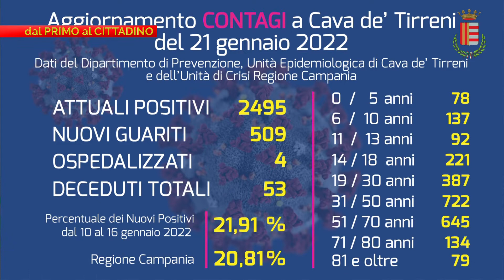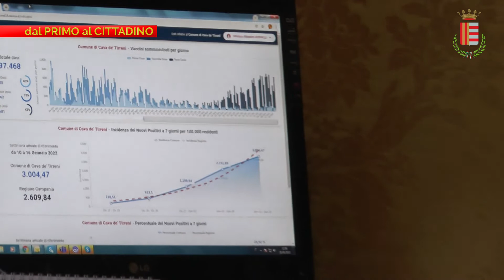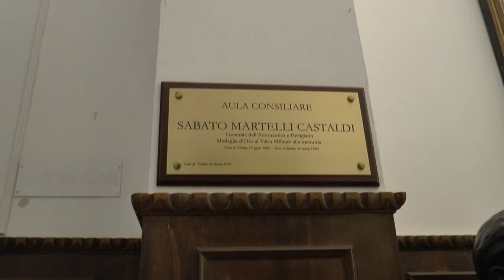Dal primo al cittadino - puntata del 21 gennaio 2022